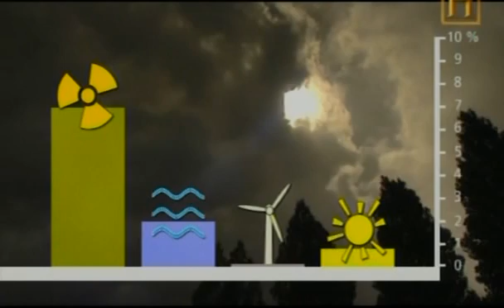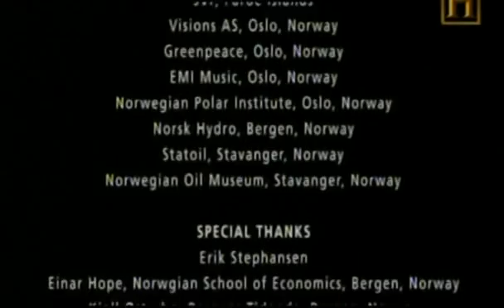3) Dominio Energetico-La Oportunidad de Oro 5/5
El 30 de mayo de 2002 la Unión Europea ratificó el Protocolo de Kioto para reducir las emisiones de gases a la atmósfera. Sin embargo, no será hasta enero de este año cuando el compromiso adquirido en la ciudad japonesa entre a formar parte de nuestro ordenamiento jurídico.

Este documental de History Channel analiza la importancia estratégica de los combustibles que actualmente utilizamos y la alternativa que las energías no renovables pueden aportar en el futuro.

Esta serie muestra, a lo largo de tres episodios cómo la energía, la materia prima más importante del planeta, domina nuestras vidas.

Episodio1:
Dominio energético - Los combustibles fósiles: analiza la importancia de recursos como el carbón, el gas o el petróleo.

Episodio2:
Dominio energético - Combustible y dinero: se adentra en el corazón de la historia petrolífera para comprender su complejo funcionamiento.

Episodio3:
Dominio energético - La oportunidad de oro: analiza las graves consecuencias medioambientales que la utilización de los combustibles fósiles llevan aparejados, al tiempo que analiza la importancia de conseguir un desarrollo sostenible a través de las energías alternativas que representan el hidrógeno, la energía solar o la eólica.